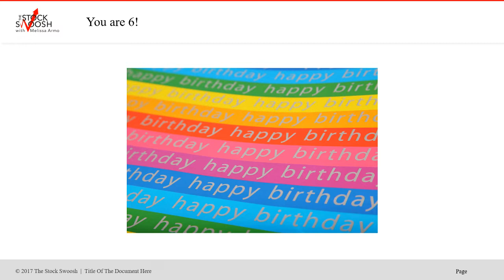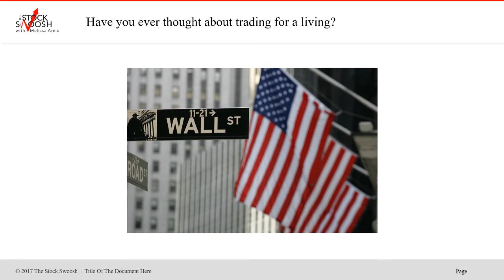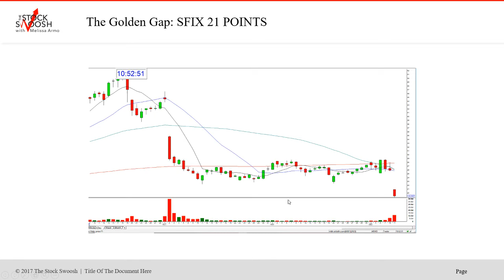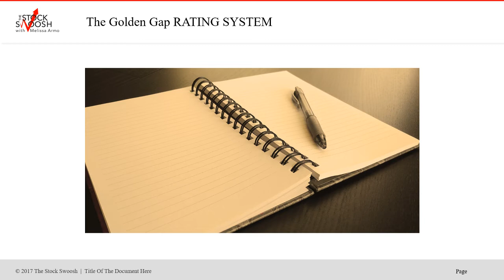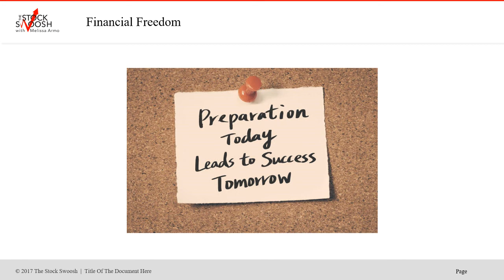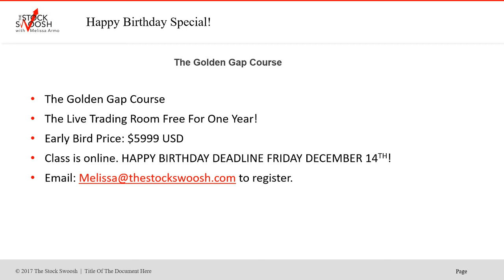Happy Birthday Stock Swoosh!